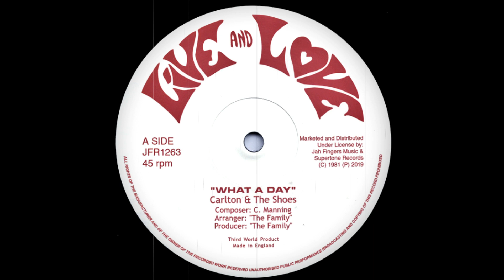Carlton & The Shoes - What A Day (Live and Love)